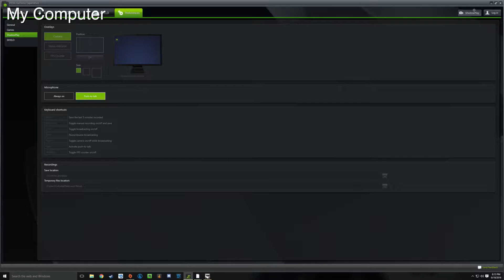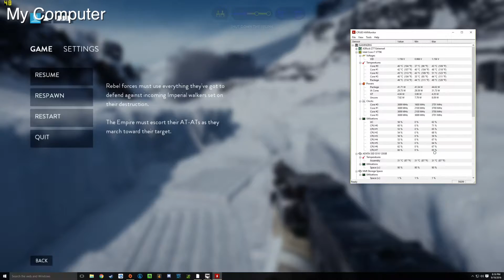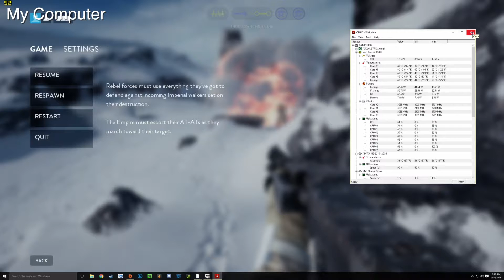Running 2x Elgato HD60 Pros in 2x Instances of OBS Studio | Cub's Lab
Okiday, Howdy Folks! Today we test two Elgato HD60 Pros running on one computer in two separate instances of OBS Studio at the same time. Here's hoping my lowly little 3770K can handle the madness!